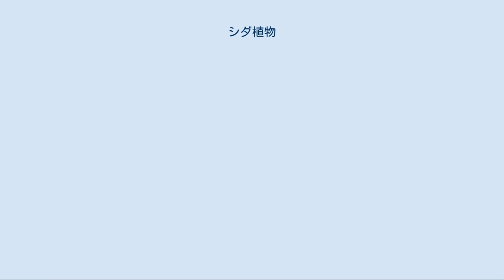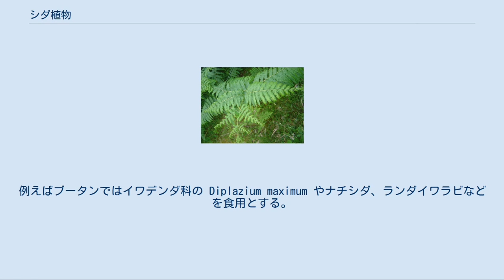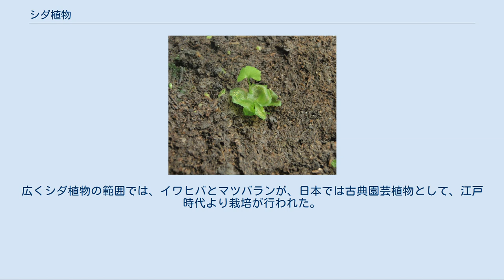シダ植物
成長したワラビ シダ植物は、以下の意味を持つ植物の一群である。
 シダ植物（広義）pteridophytes: 維管束植物のうち、胞子による繁殖を行う段階にある植物の総称。
胞子による繁殖という共有原始形質によりまとめられていたため、側系統群である。
本項で述べる。
 モニロファイツ（首飾植物）monilophytes: 維管束植物のうち、原生木部が中原型で首飾状の維管束配列を持つ単系統群。
上記の広義のシダ植物のうち、狭義の小葉植物（ヒガケノカズラ科、イワヒバ科、ミズニラ科）を除いたグループとなる。
この群を指してシダ植物と呼ぶこともシダ類と呼ぶこともある。
詳しくは大葉シダ植物を参照。
 本項におけるシダ植物（シダしょくぶつ、羊歯植物、歯朶植物、英: pteridophytes）はかつてはシダ植物門 division Pteridophytaと門の階級に置かれていた。
シダ植物という言葉は現在では学術的な場では使われなくなっているが、進化段階や生活環上の特性において未だ用いられることがある。
そういった文脈では ferns and ferns allies や ferns and lycophytes と呼ばれる。
これに属する植物を一般的にシダ（羊歯、歯朶）と呼ぶ。
シダ植物は非種子維管束植物や無種子維管束植物とも言い換えられる。
 本項では、主にシダ植物の生活環および分類の歴史について概説する。
 「小葉植物」および「大葉シダ植物」も参照 Wickettら (2014)やPuttickら (2018)による分子系統解析から、次のような系統樹が得られている。
緑枠で囲んだ範囲が「シダ植物」"Pteridophyta"の系統的位置を示す。
 伝統的分類では、シダ植物はマツバラン類（無葉類）、ヒカゲノカズラ類（小葉類）、トクサ類（楔葉類）、およびシダ類（大葉類）の4群に大きく分類されていた。
このうちシダ類は胞子囊が胞子体の表層の複数の細胞から生じ、完成した胞子囊が複数の細胞層の壁を持つ真嚢シダ類（ハナヤスリ類+リュウビンタイ類）および胞子囊は単一の細胞から生じ、完成した胞子囊は1層の細胞層の壁を持つ薄囊シダ類が認められていた。
 分子系統解析の結果から「シダ植物」は明らかに側系統であり、従来独立して扱われていたマツバラン類およびトクサ類が大葉シダ類と同じクレードに入るようになった。
また、真嚢シダ類と呼ばれていたリュウビンタイ類およびハナヤスリ類も、ハナヤスリ類とマツバラン類が姉妹群をなすことで側系統となった。
つまり、従来考えられていた4群ではなく小葉類および大葉シダ類（トクサ類 + マツバラン類 + ハナヤスリ類 + リュウビンタイ類 + 薄囊シダ類）の大きく2群に分けられるようになった。
 上記のように本項で述べるシダ植物は側系統群であるため、共有派生形質は存在しないが、共通の性質はおおよそ次のようなものである。
 維管束をもつ維管束植物である。
（⇔コケ植物は維管束をもたない） 陸上植物が持つ配偶体（有性世代）と胞子体（無性世代）という2つの世代のうち、大型で複雑な形態に分化する胞子体が生活史の中心を占める。
（⇔コケ植物では胞子体は配偶体に寄生） 配偶体（前葉体）と胞子体は独立して生活している。
（⇔コケ植物では胞子体が配偶体に寄生、種子植物では微小な配偶体が胞子体に栄養的に依存） 胞子体は種子を形成せず、胞子が散布体として働く。
（⇔種子植物では種子が散布体として働く） diploid generation: 複相世代、haploid generation: 単相世代、(developing/mature) sporophyte:（未熟な/成熟した）胞子体、meiosis: 減数分裂、spores: 胞子、mitosis: 有糸分裂、prothallus (gametophyte): 前葉体（配偶体）、male/female gametes: 雄性/雌性配偶子、fertilisation: 受精 前葉体と発芽したばかりの本体（コウヤワラビ） シダ植物の生活環は典型的な単複世代交代型であり、胞子体と前葉体の2期があり、それぞれが生活を営む。
胞子体は減数分裂を行って胞子を作り、これを散布体とするが、1種類の胞子を作る同形胞子性のものと2種類の胞子を作る異形胞子性のものがある。
同形胞子性の植物では前葉体は雌雄同体で、1つの体に造卵器と造精器を持つ。
異形胞子性の植物では大胞子囊から大胞子、小胞子囊から小胞子が作られ、前者は卵細胞を作る雌性...